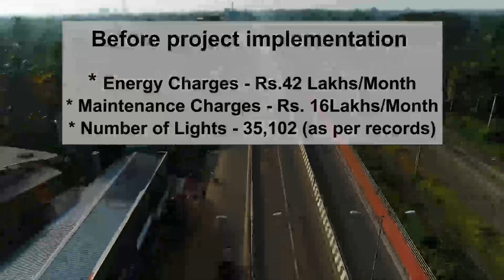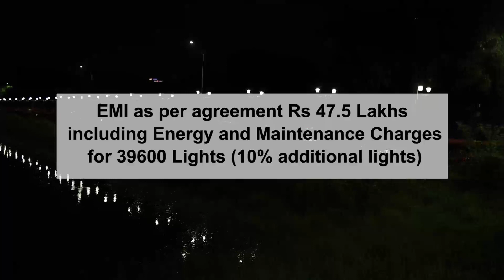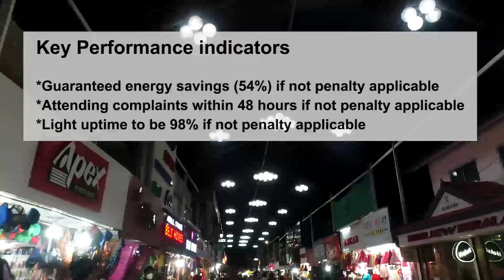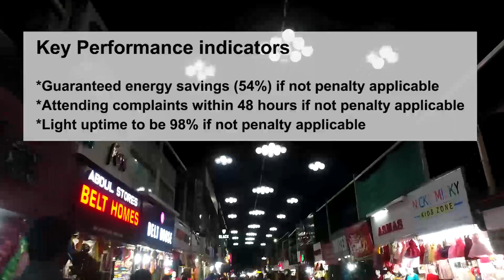LED STREETLIGHT PROJECT BY KOZHIKODE MUNICIPAL CORPORATION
Retrofitting the conventional streetlights in kozhikode corporation limits with energy efficient LED Streetlights along with operation and maintenance of the streetlights with central contral control system for a period of 10 years. Project execution by Karnataka State Electronics Development Corporation Ltd (KEONICS).